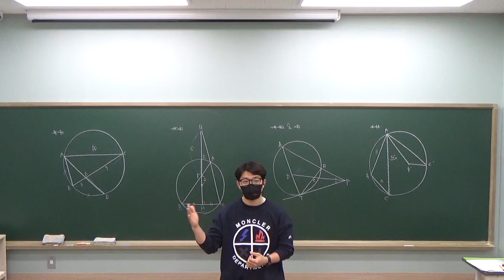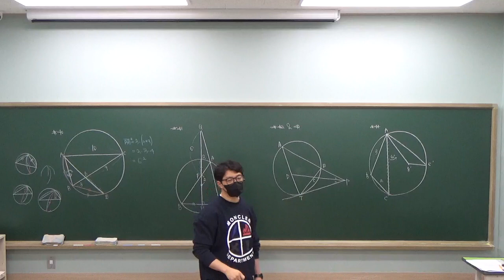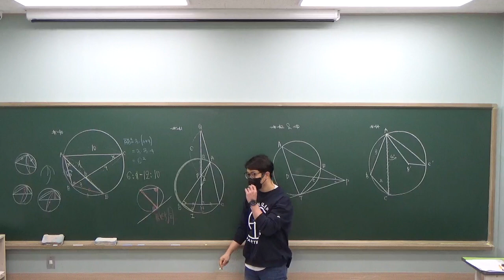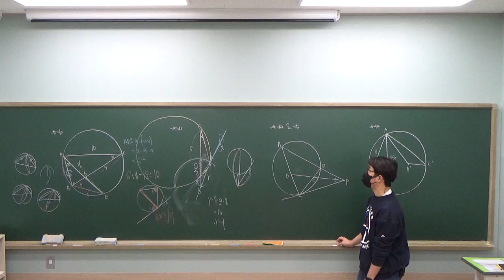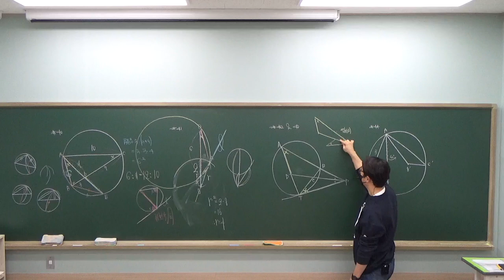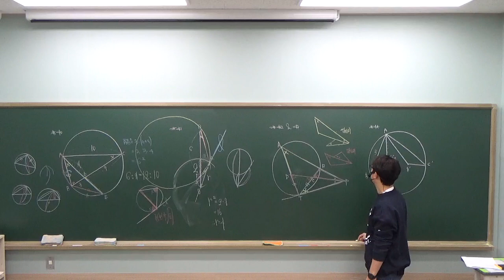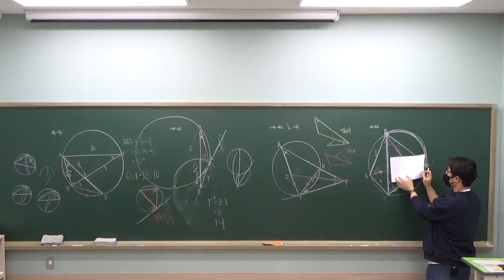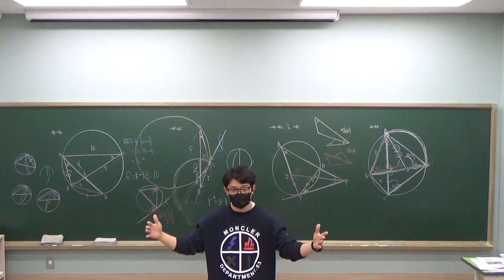진단평가 특강 3강 01 (2강 최종 해설 강의)